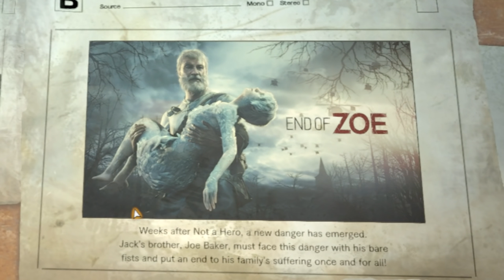Ye Chacha Tabahi Macha Dega Bhaisab ⭐⭐ - Resident Evil 7 DLC End of Zoe #1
Direct links to Some of my best Videos Collecton-

🌟  SOCIAL-

-Processor- I5 7600

-Ram- DDR4 VENGEANCE LPX 16 GB

-Graphic card- GTX 1060 6GB

-Motherboard- MSI Bazooka B250M

-Monitor - SamSung S19D300

-Mic- Blue Snowball

-Headphones- Kotion Over the Ear G2000

-Mouse -Logitech G302

-Mouse Pad- Amazon Basics XXL

-Webcam- Logitech C270 HD

-Webcam- Logitech C920 1080P HD

-Pop Filter- Neewer NW

-Mic Stand- Robustrion